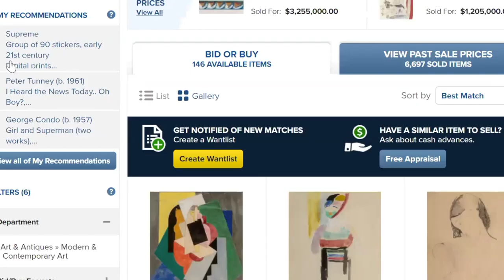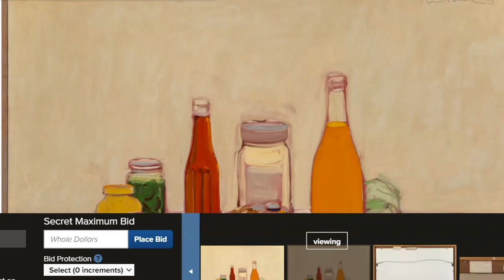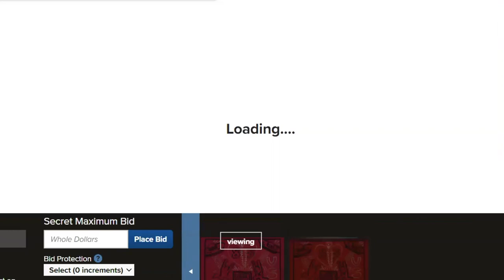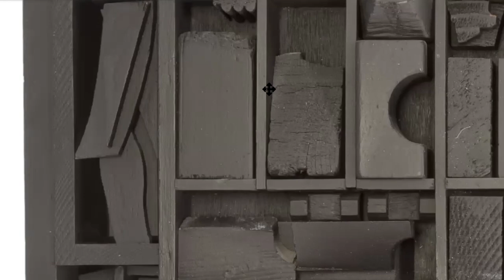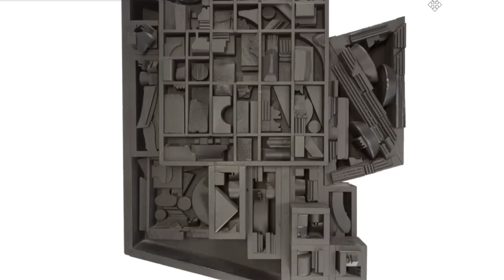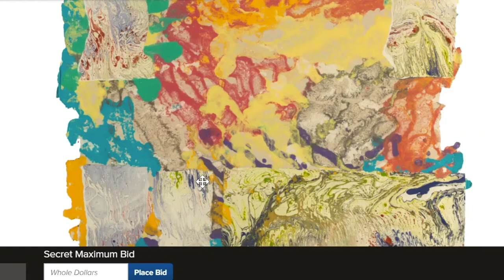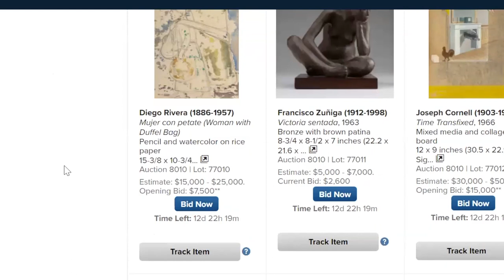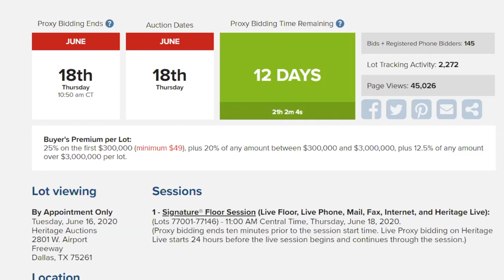Modern & Contemporary Art Virtual Auction Preview - 8010